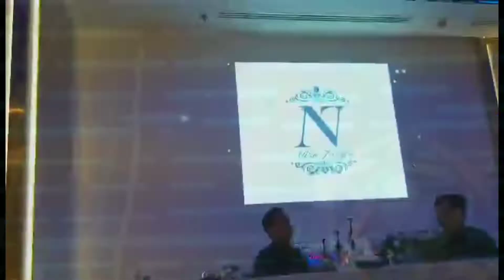☑️FILIPINO COMMUNITY FRIDAY ACTIVITY -KHOBAR SAUDI ARABIA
MY FRIDAY OFF